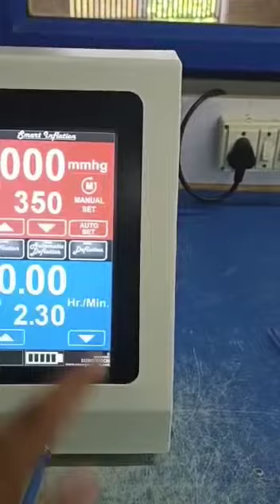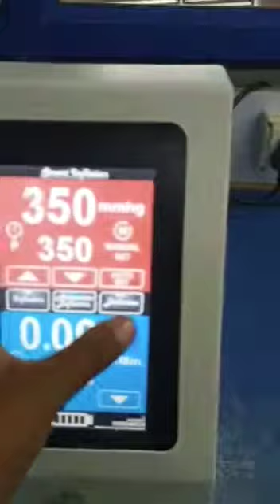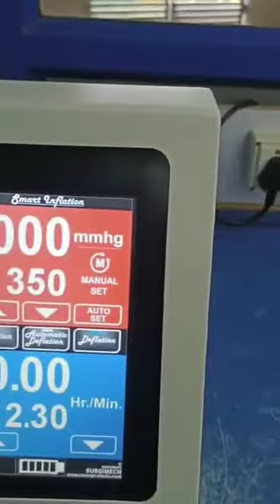Digital / Electronic Tourniquet T210+